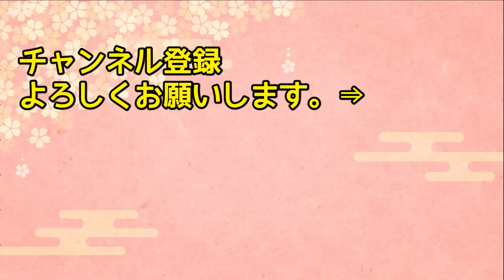【海外の反応】「どうして買えないんだ・・・」日本のウィスキーが世界中で大人気！海外スターもハマる日本のウイスキーだけの特徴とは？【日本人も知らない真のニッポン】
【海外の反応】「日本人がこんな強硬な態度に出るなんて…」神を否定した日本人の行動に世界が驚愕！【日本のあれこれ】

【海外の反応】「見て！円安だから半額で買えちゃった！」外国人留学生が円安の日本で爆買い中！グルメに日用品さらには不動産まで！？初めての激安回転寿司にも感動！

【海外の反応】「これじゃ恰好の獲物だよｗ」→日本の街中の様子を見て笑う中国人…でも、その理由を聞いたとたんｗｗ【日本人も知らない真のニッポン】

【海外の反応】「日本語なんて勉強する価値ある？」なぜ今ハリウッドセレブたちはこぞって日本語を取得するのか！？【日本人も知らない真のニッポン】

【海外の反応】「俺の国でも売ってくれ！」米国大物実業家も大絶賛！訪日外国人3177万人がドハマリする日本のマクドナルドだけのメニューとは！？【日本人も知らない真のニッポン】

■フリー素材
動画：Pixabay（フリー動画）